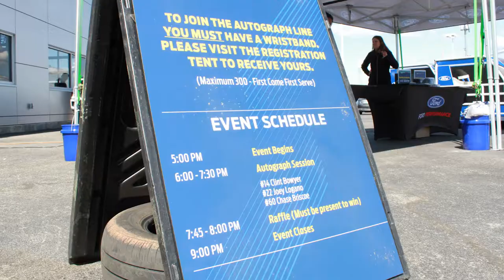NASCAR & Ford Performance Drivers Visit Richmond Ford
NASCAR Cup Series superstars Clint Bowyer, Joey Logano, and up and comer Xfinity driver Chase Briscoe visited Richmond Ford to sign autographs for 300 fans! Clint gave away two "Golden Tickets" which allowed two lucky fans an all access pass to the race festivities at Richmond Raceway, visits with fellow Ford Performance drivers, and also a swag bag. Even our staff got in on all the fun! Thanks to Ford Performance, Roush, and all the vendors who came out to support the event!

Richmond Ford Lincoln
4600 W Broad St, Richmond, VA 23230